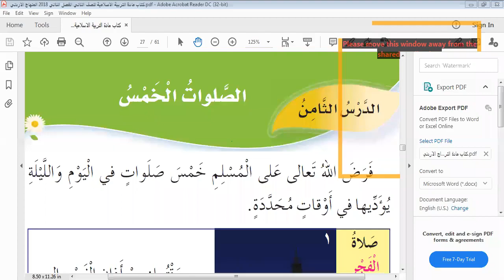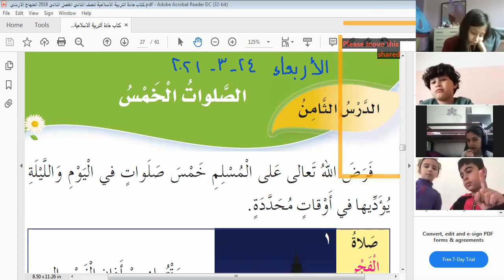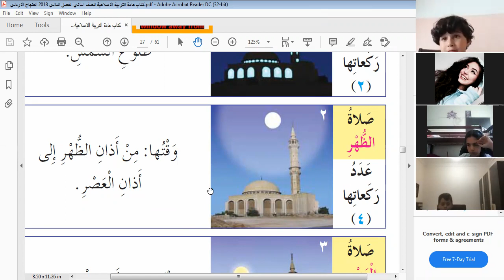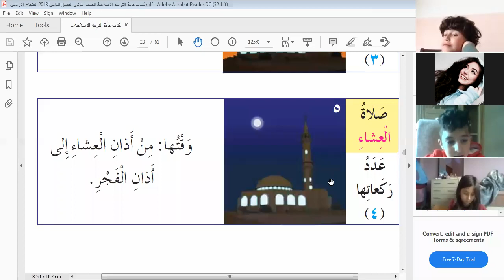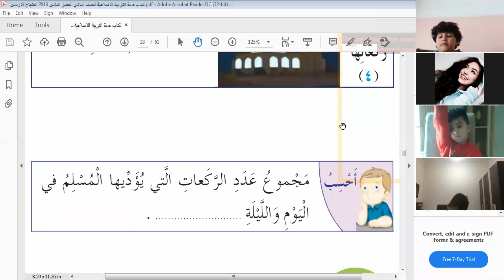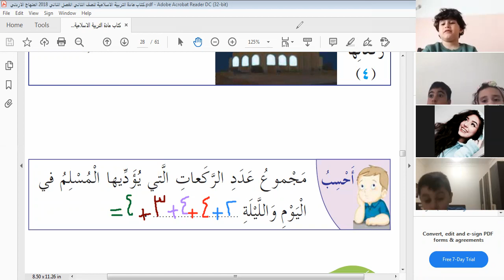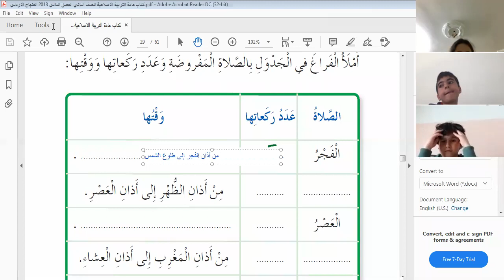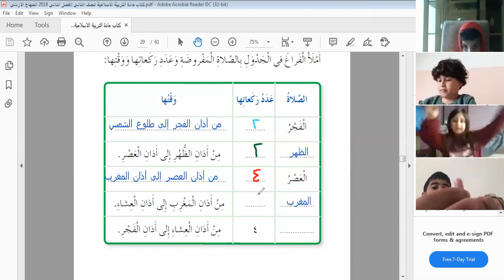الصف الثاني - تربية إسلامية - الدرس الثامن ( الصلوات الخمس ) ص 26 - 28